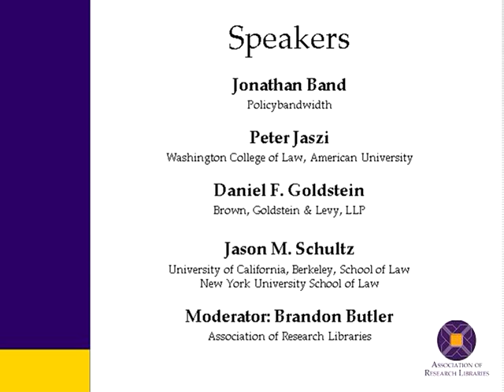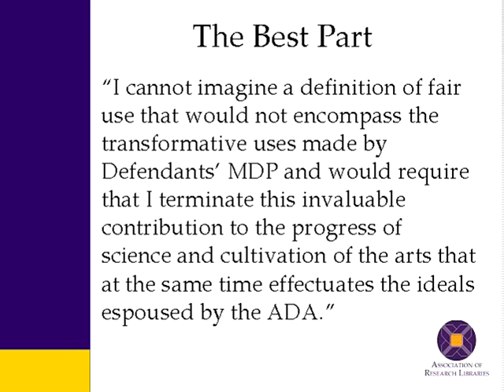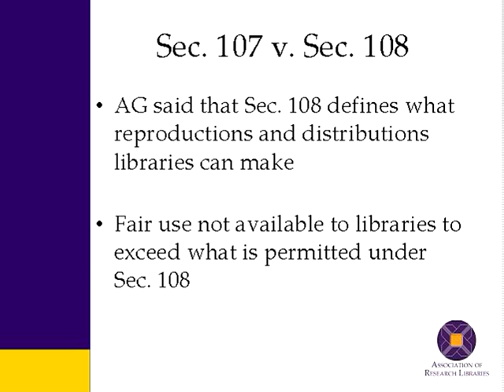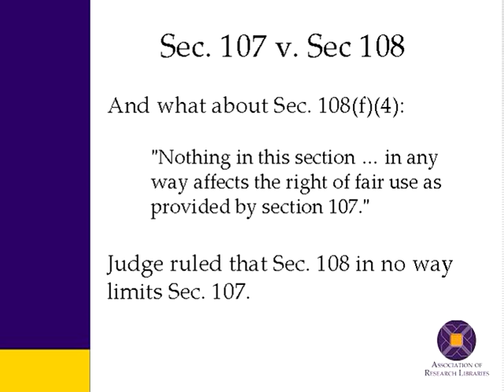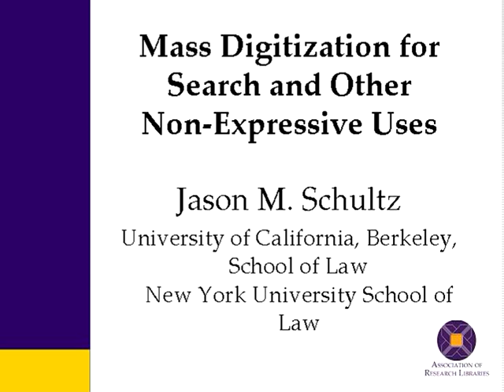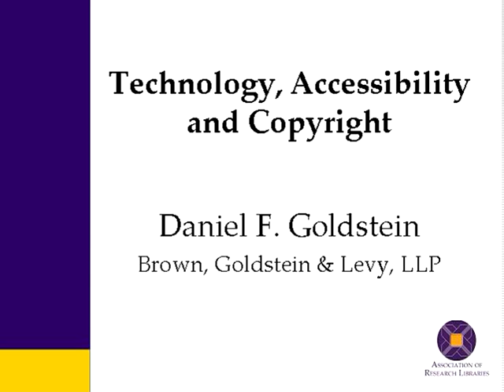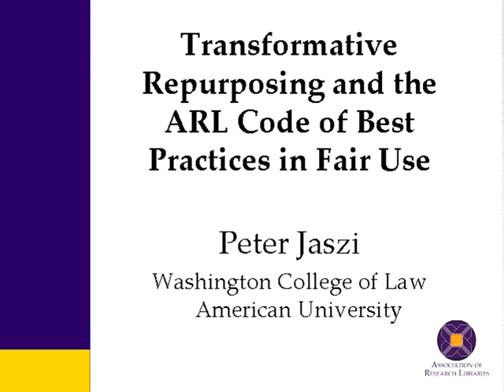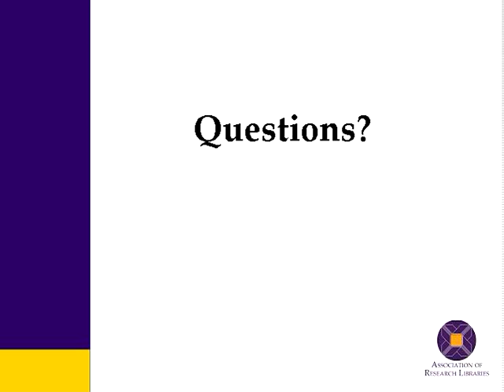Landmark HathiTrust Decision: Implications for Libraries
On Oct. 24, 2012, ARL hosted this webcast to discuss the Authors Guild v. HathiTrust decision and the implications of this victory for research libraries. The webcast was moderated by ARL's Brandon Butler, and featured discussion from four key experts: Jonathan Band, Peter Jaszi, Dan Goldstein, and Jason M. Schultz.